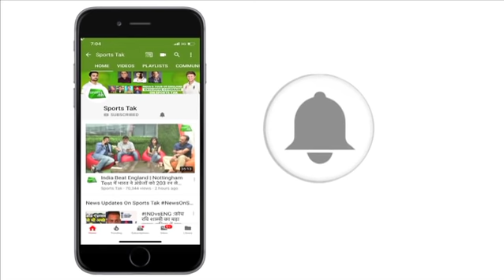Team India की जीत के लिए देश का Josh High, आज जीते तो मिलेगा Final का टिकट | Ind vs Nz